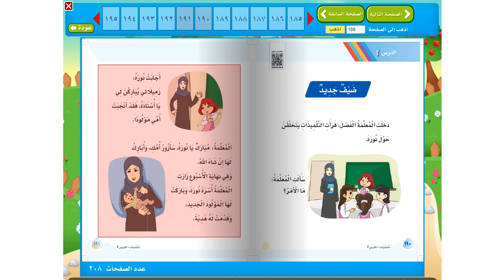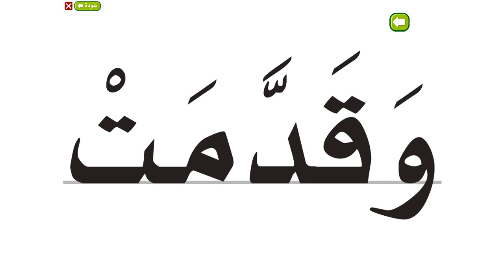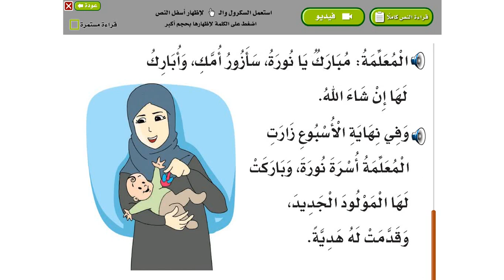لغتي (ضيف جديد الجزء الثاني) الصف الأول الابتدائي